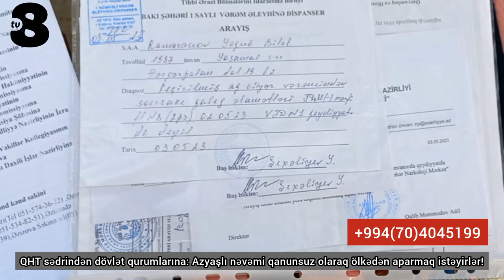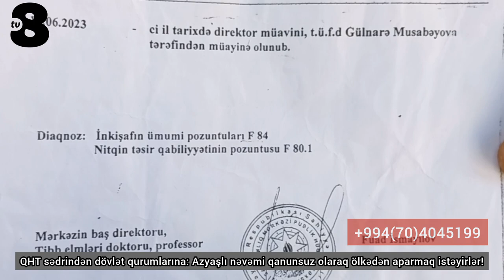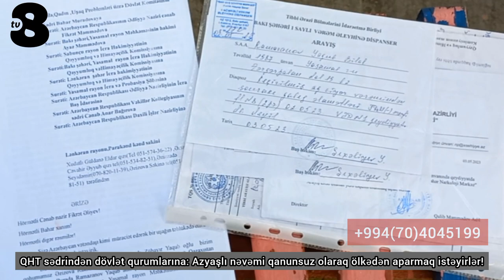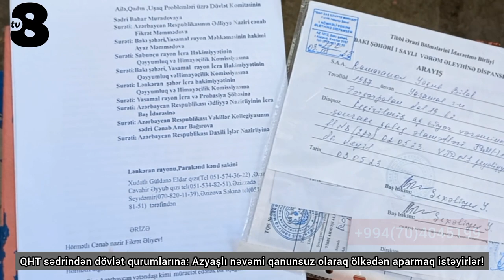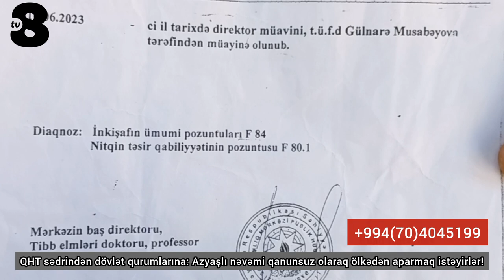Qandondurucu MÜRACİƏT: "Xahiş edirəm mənə kömək edin!" - ŞOK